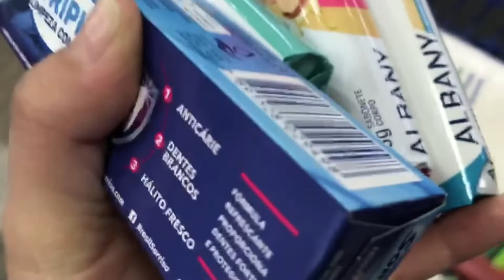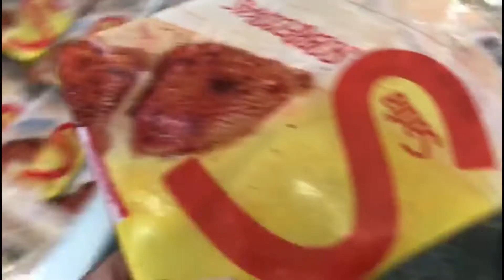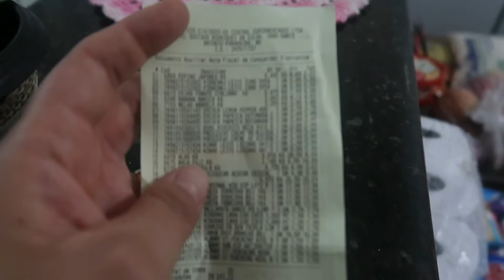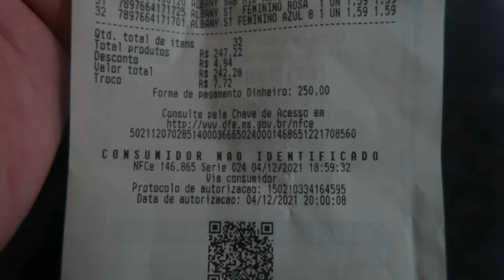ROTINA DO DIA A DIA, COMPRAS DE REPOSIÇÃO PARA SEMANA E RECEITA DO MELHOR PUDIM DA VIDA🏡😋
Vlog de Rotina do dia a dia, Compras de Mercado para reposição, Organização e Fiz a Receita do Melhor PUDIM do Mundo! Maravilhoso! Apenas façam! Bjo 😘

Obrigada por estar aqui, Deus abençoe ..🙏❤️